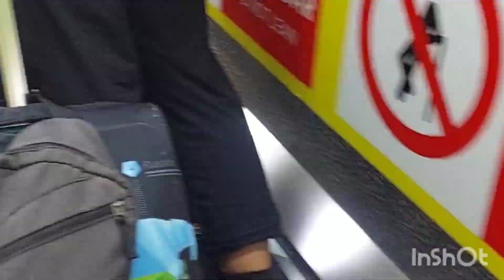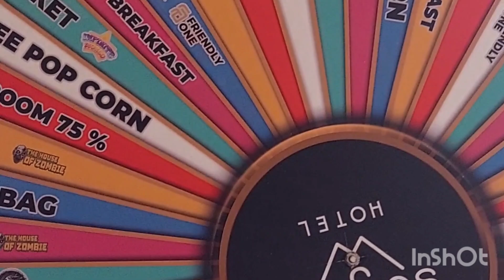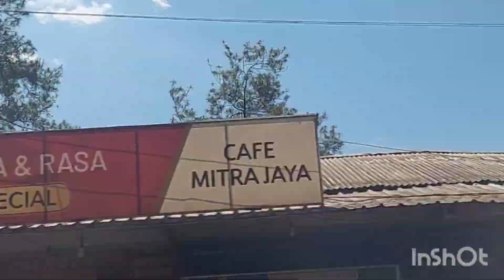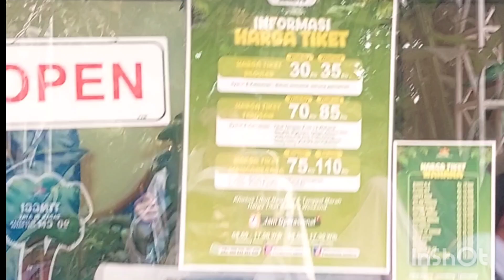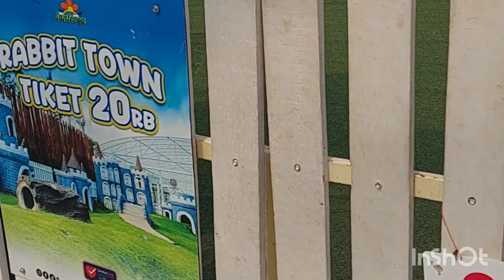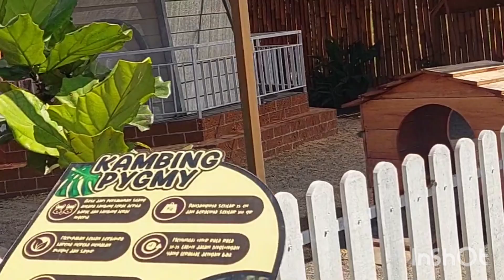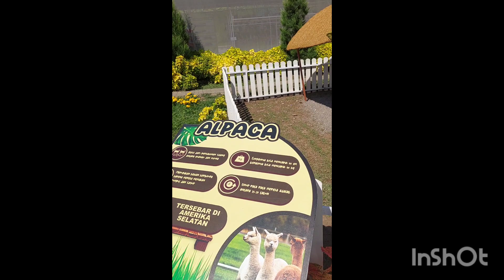Bukan liburan tapi liburan